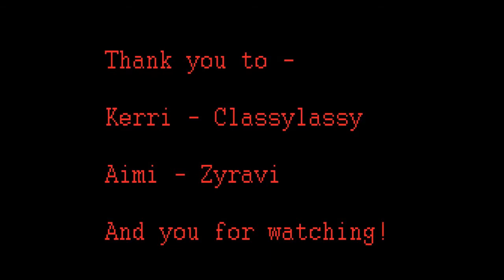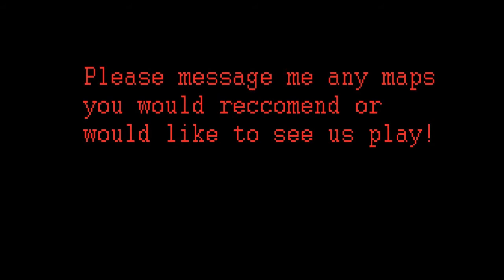Gmod Horror Maps Collab W/ Kerri and Aimi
Hey guys, this is just a random mash up of awesome parts of Gmod horror maps that Me, Kerri and Aimi played for lols. As you will see there are some good maps out there :3